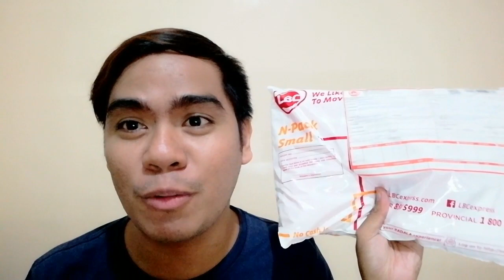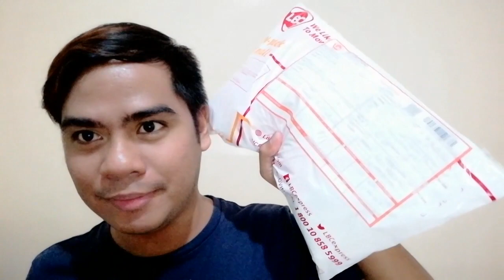LLOYD CADENA Merchandise Unboxing | VLOG #52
Unboxing and review of LLOYD Cafe Cadena Merchandise